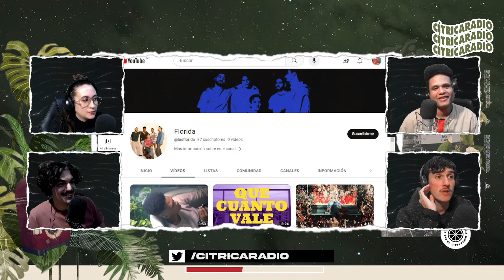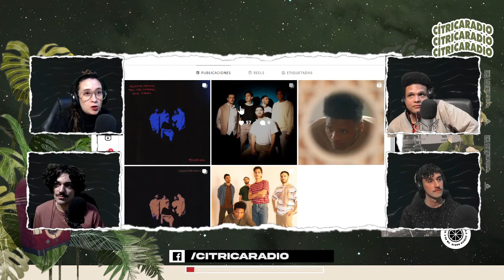ALGUNAS PUERTAS SON MAS GRANDES QUE OTRAS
Hoy nos visitaron Juanma y Louis, integrantes de FLORIDA, que sacaron alto EP el viernes pasado y que muy próximamente tendrá una presentación oficial que no podes perderte!